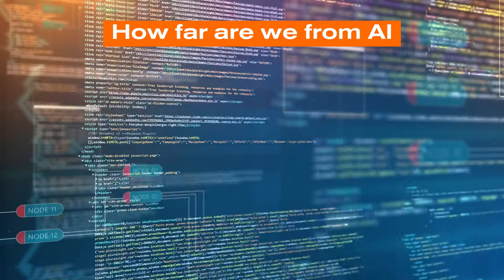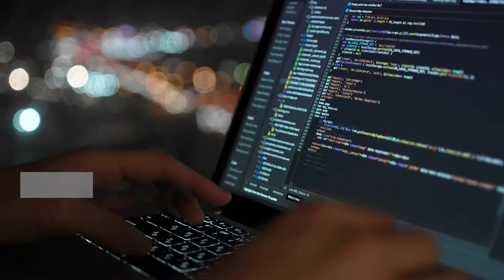Artificial intelligence: How far is it from performing any task humans can do?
ERC grantee Martin Vechev is a computer science professor at ETH Zurich and the leader of its research lab working in the field of artificial intelligence (AI). His ERC-funded project was the first to combine advanced programming languages with machine learning technics, aiming to fundamentally change how developers build software. Based on the results of his ERC project, he co-founded a start-up that was recently acquired by a leading cybersecurity company.

Interested in reading the interview where Vechev talks about his ERC-funded work, AI breakthroughs, and Europe’s future in the field of AI?
Like our videos?